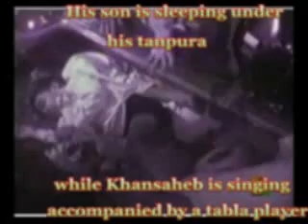Ustad Amir Khan, Raag Malkauns, Drut, Teentaal.flv